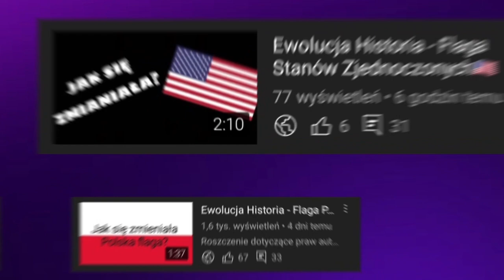[#28] Ewolucja loga kanałów widzów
🔴Opis🔴
Cześć! Witajcie w serii ewolucja na moim kanale! Dziś wam pokaże logo jednego z moich widzów @tvnsonicpl jak się zmieniało na przestrzeni lat. Jeśli masz pomysł na kolejny odcinek z tej serii to napisz w komentarzu! Zapraszam do oglądania!

🎵Muzyka: Halloween Story
⚫️Montaż: Dawid SK3BA TV
🖥Bohater odcinka @tvnsonicpl